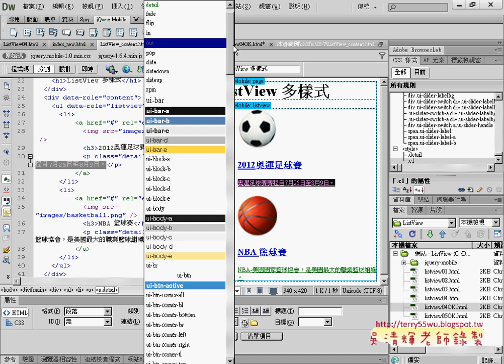06 分割按鈕與自訂樣式APP開發教學 吳老師5